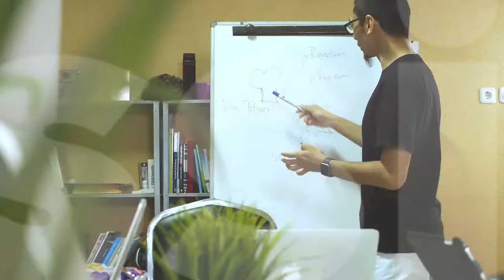HANYA 2 BULAN KENAL!!! untuk pria berparas pas-pasan ini meminang wanitanya - TanyaTeman Eps 1